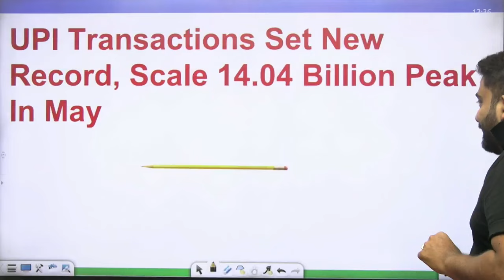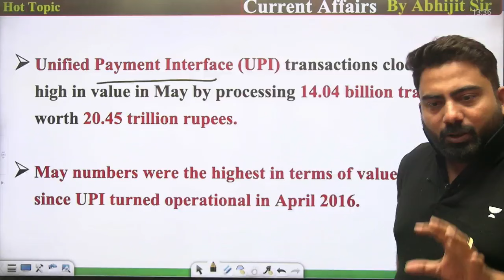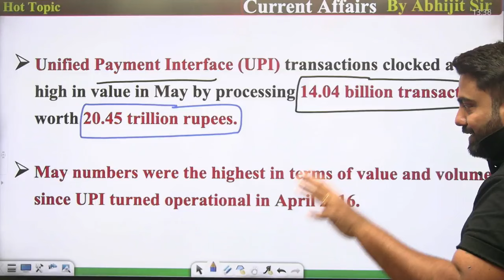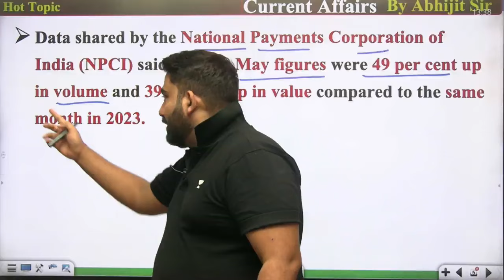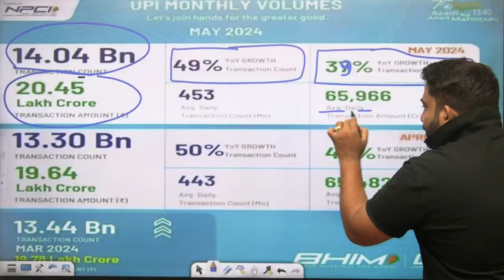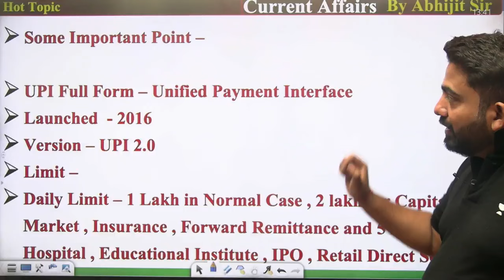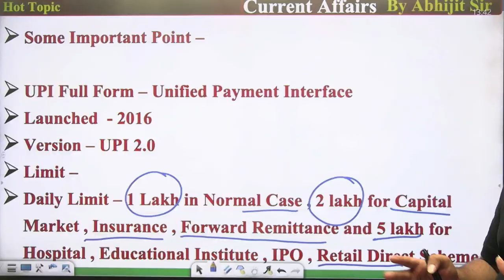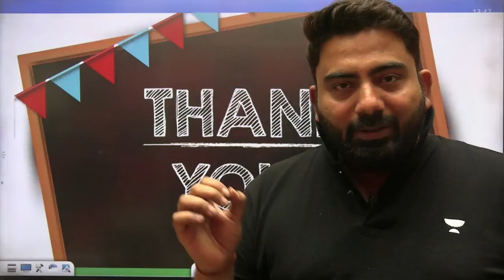UPI Breaks All Records with Transactions in May 2024 | What is UPI | NPCI | By Abhijeet Sir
The Unified Payments Interface (UPI) network operated by the National Payments Corporation of India (NPCI) has set a new record by processing 14.04 billion transactions in May, compared to 13.3 billion in April. It is 49% year-on-year growth.

🚀 Ready To Crack Bank Exams?

👉 परिश्रम Batch on DI + Puzzle + RC + Banking for All Banking Exam 2024

👉 Join our Mains Batch for Bank Exams!